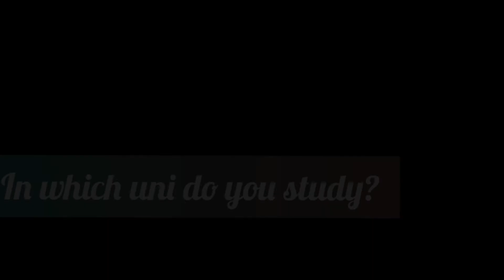Asthetic Views of Pakistan Universities || Best University in Pakistan ucp qau comsats nust ...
In which University do you Study?
Do you  have sentimental feelings with your  University ?
“Life will move on, but at least these memories are forever.”